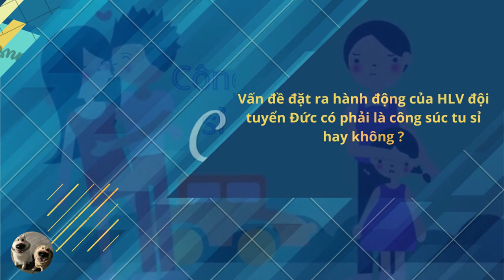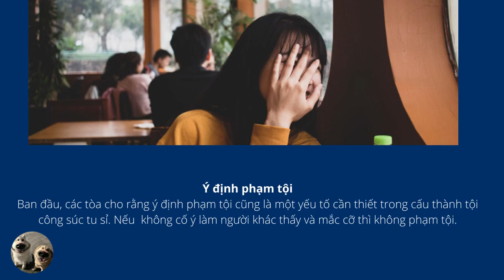18-4-2023, Joachim Löw có công súc tu sỉ không?